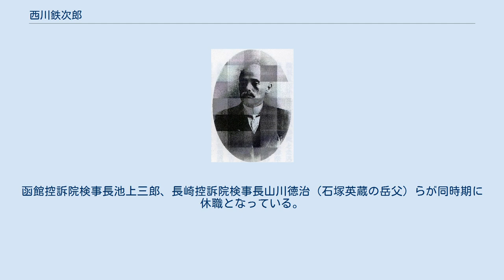西川鉄次郎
西川 鉄次郎（にしかわ てつじろう、1854年1月22日（嘉永6年12月24日） - 1932年（昭和7年）6月1日）は、幕末の会津藩士。
明治期の裁判官。
白虎隊士として戊辰戦争を戦い、裁判官として大審院判事にいたる。
中央大学の前身である英吉利法律学校の創立者の一人。
 会津藩士の子として生まれる。
父、西川俊治は、禄高6石5斗2人扶持、御書簡所物書勤めである。
16歳で戊辰戦争を迎え、白虎寄合二番隊士として8月より越後方面で戦ったが、退却を余儀なくされ、9月6日より会津若松城に戻り三の丸警備にあたる。
 戦後静岡藩に留学し、沼津兵学校附属小学校で学ぶ。
1878年（明治11年）旧東京大学法学部を卒業。
西川は旧東京大学法学部の最初の卒業生の一人であり、同期生6人には河上謹一などがいる。
卒業席次は首席であった。
外務省に入り大使館書記生として英国で学び、帰国後の1881年（明治14年）内務省に入省した。
1884年（明治17年）文部省に移った。
文部省在職時に、増島六一郎、菊池武夫、江木衷、穂積陳重ら若手法律家18人と英吉利法律学校を創設し、西川は保険法を講義した。
1886年（明治19年）4月に文部省書記官から東京始審裁判所判事として裁判官に転官し、水戸地方裁判所長、横浜地方裁判所長を歴任。
1898年（明治31年）から、旧憲法下の最高裁判所である大審院の判事を務める。
在任中、『大審院判決摘要類纂』の校閲を行った。
その後、1902年（明治35年）に函館控訴院長、1906年（明治39年）より長崎控訴院長従三位勲二等、会津会会員、享年80。
 墓所は、青山霊園附属立山墓地内にある。
 ^ 『会津会雑誌第40号』「死亡会員略伝 西川鉄次郎君」では2月1日。
 ^ 幕末の会津藩における御書簡は、表御用人支配で幕府との連絡や、御小姓、御厩別当、御供番を支配した。
 ^ 長崎控訴院長からの退任は司法省改革による人員整理に伴うものであった。
函館控訴院検事長池上三郎、長崎控訴院検事長山川徳治（石塚英蔵の岳父）らが同時期に休職となっている。
（新井勉『大正・昭和前期における司法省の裁判所支配』（日本法学第77巻第3号））